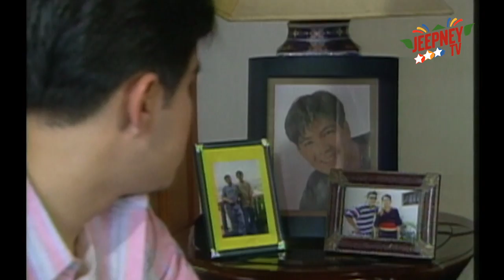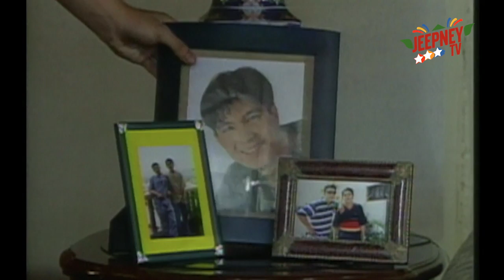!Oka Tokat: Face On feat. Diether Ocampo (FULL EPISODE 71) | Jeepney TV